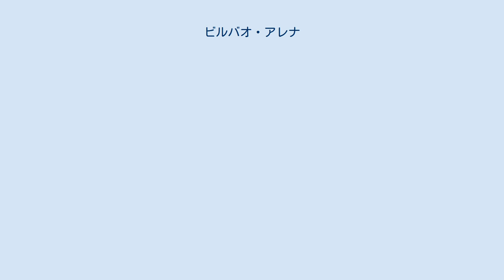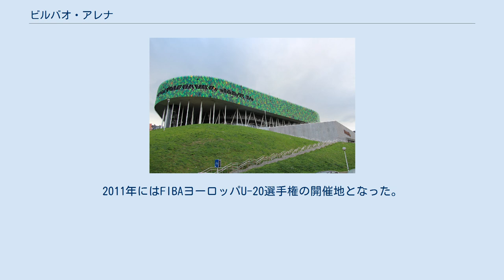ビルバオ・アレナ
ビルバオ・アレナ ビルバオ市街地における位置 ビルバオ・アレナ（スペイン語: Bilbao Arena）は、スペイン・バスク自治州・ビスカヤ県・ビルバオ・ミリビジャ地区にある屋内アリーナ 。
 ビルバオ都市圏のバラカルドには、2004年に開場したビスカヤ・アレナが存在する。
ビスカヤ・アレナの収容人数は26,000人、インドアスポーツ開催時の収容人数は18,640人であり、スペイン最大の多目的ホールである。
2009-10シーズンにはリーガACBのCBビルバオ・ベリーがホームアリーナとして使用した。
 2010年9月、ビルバオの中心部からわずか数キロの場所にビルバオ・アレナが開場した。
総工費は3,800万ユーロ。
2010-11シーズンから、CBビルバオ・ベリーはビルバオ・アレナをホームアリーナとして使用している。
バスケットボールの試合開催時の収容人数は10,014人であり、コンサートやその他のイベントに使用されることもある。
メインアリーナの他に、スイミングプールや地元住民向けのサブアリーナなどが存在する。
2011年にはFIBAヨーロッパU-20選手権の開催地となった。
建築情報サイトArchDailyは2011年の年間最優秀建築（スポーツ部門）にビルバオ・アレナを選出した。
 CBビルバオ・ベリーがビルバオ・アレナで開催したリーグ試合の観客数である。